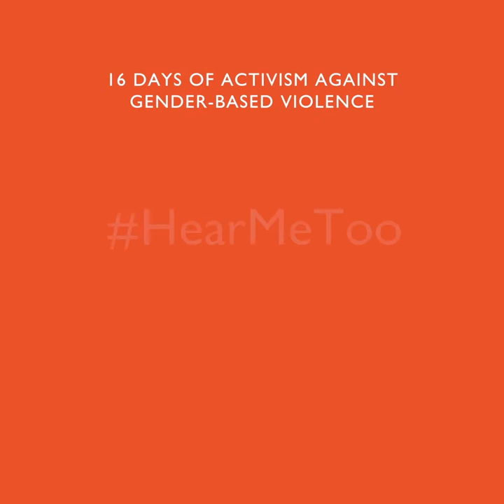16 Days of Activism against GBV / Rawshan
For the 16 Days of Activism against GBV, let us honor our colleagues’ efforts in mitigating risks, supporting survivors, and addressing root causes of GBV. Rawshan, our GBV Coordinator in Bangladesh, tells you about the consequences of GBV and how she supports women’s and girls’ empowerment and healing so that they will be able to participate fully in daily camp life.